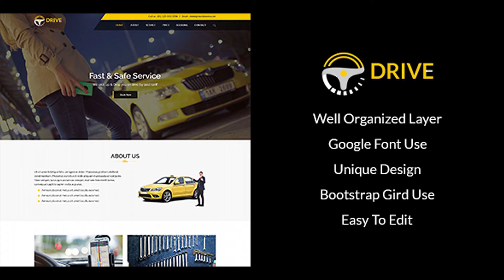TreeDrive -PSD Template | Themeforest Website Templates and Themes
TreeDrive -PSD Template Item Details TreeDrive is a PSD Template and has everything you need on ride renting website. Keeping flexibility at its best, the template can be used for various car-renting companies, or any site related to car industry. The template looks beautiful and stunning which is specially designed for your needs. This fully layered PSD template is organized by layered name and the free fonts that have used. By using smart object, you can put your image as well. This simple and smart PSD has been designed using 12 columns based on bootstrap 1170 pixels grid system. TEMPLATE FEATURES: Clean and Modern Style. Based on Bootstrap 1170px Grid. Pixel size- 1440×5849 Inch size- 20×81.236 Free Icon use- Flaticon Use Google Font Easy to find files name, folder, layers, groups. Smart Object A Unique Look FILE INCLUDE: PSD File, Documentation FONTS USED: Lato, Raleway List:- 01_Preview, 02_Home Note: Images are only for demo purpose & not included with the download PSD bundle
 Last Update 19 November 17 Created 19 November 17 High Resolution Yes Layered Yes Graphics Files Included Photoshop PSD, Transparent PNG, Layered PNG, JPG Image Minimum Adobe CS Version CS6 Pixel Dimensions 1440x5849 Print Dimensions 20x81.236 Tags cab service, rent service, taxi service, vehicles